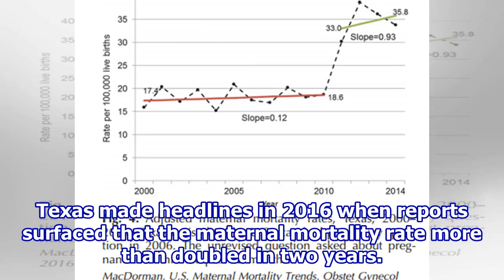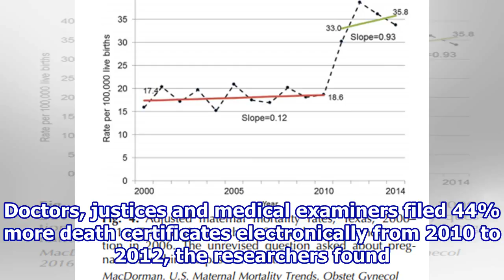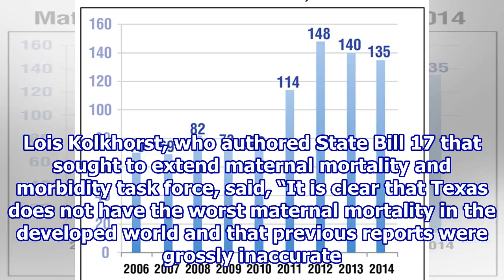Texas Corrects Alarming Maternal Death Rates For 2012